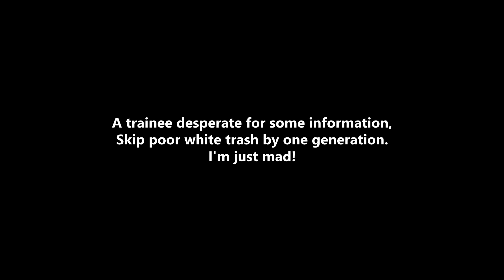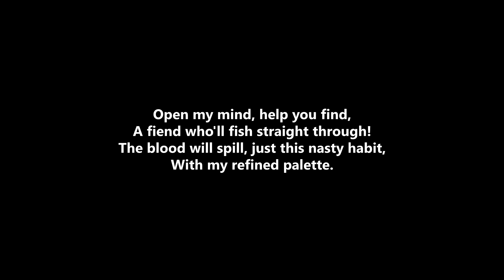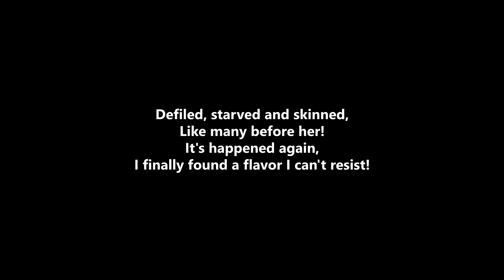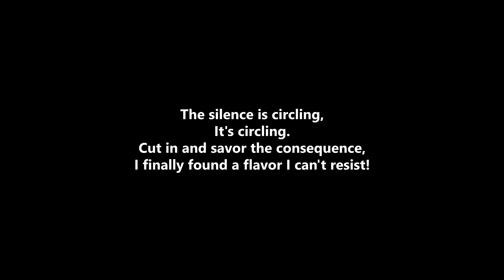Ice Nine Kills - Meat and Greet [LYRICS]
Artist : Ice Nine Kills
Song : Meat and Greet